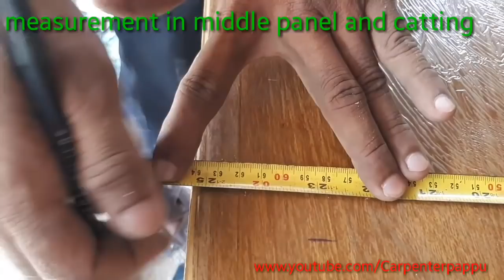How to make pvc/fibre door bathroom and toilet part two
How to make PVC door esay way installation